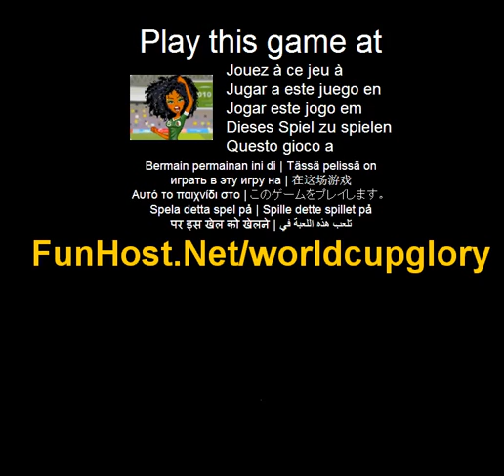World cup glory - videospel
Op Kick off van uw vieringen van de World Cup in stijl! Een deel van de actie en de heerlijkheid worden als je deze pop jurk in alle van de teams uniformen.Instructies: Gebruik uw muis om te klikken op de drijvende pictogrammen die kleding en kleden deze stijlvolle voetbal/voetbal-speler in de uniformen van de teams van de World Cup. Speel deze video game bij Dit spel wordt vermeld in de categorieën: actie Ball pop Dress-up voetbal Girly voetbal Sports Het spel - www - Facebook - Twitter - YouTube